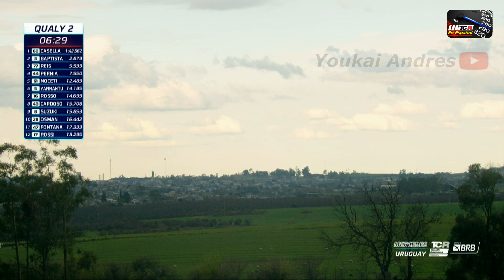TCR América 2024 Fecha 06 Mercedes, Uruguay 🇺🇾 Clasificación Bajo Lluvia! (Español Ar + Uy) HD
Video aficionado y sin fin de lucro para la difusión del deporte motor en español. Visita sus sitios oficiales:

* * *  TCR En Español  * * *
Canal "powered by" impulsado por:
Ordenador:  Intel Pentium 4, 2.8 Ghz  (2003)
Pantalla:  Samsung 997 DF Full HD19" Flat CRT (2005)
Prog. Edición: Ulead (Corel) VideoStudio Pro X10 (2017)

Cada video que ven es el resultado de la combinación de audio y video
de distintas fuentes y formatos, mas horas de "magia de la edición" :D

En este canal la calidad de video base es el estándar SD, MPeg 4 640x360 a 29.970 cps, con audio mejorado del tipo AAC 192 Kbps
(mientras canales en inglés manejan audios de calidad inferior del tipo mp3 a 96 Kbps!)

AVISO :
NO SOY DIRECTV, El HD ES OPCIONAL y dependerá de la disponibilidad a cada momento.

Ahora Si!!
Todos aquellos que sepan aprovechar las oportunidades cuando se presentan,
que gusten de los turismos y quieran formar parte de una comunidad
para ver y comentar las carreras, sean bienvenidos!  ^_^
este canal es para Uds., de fan para fans.
Pilotos, a sus máquinas!
READY? GO ! !